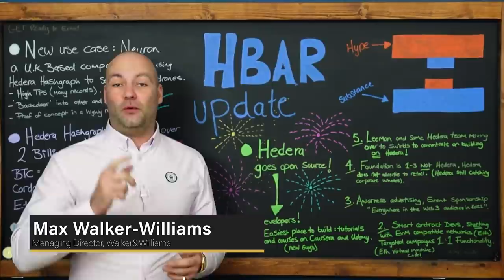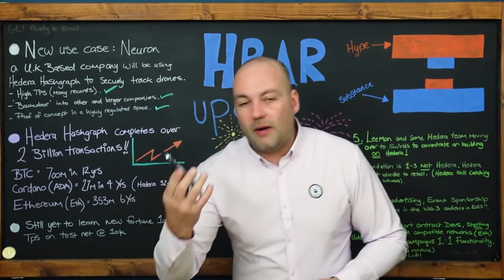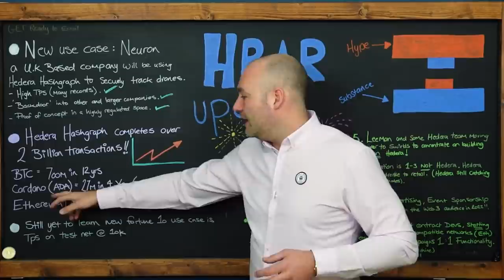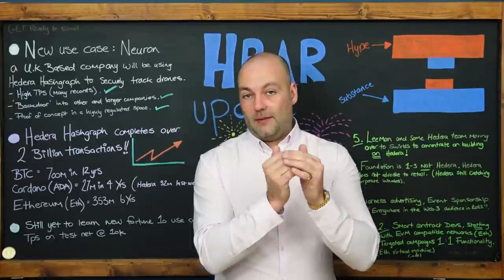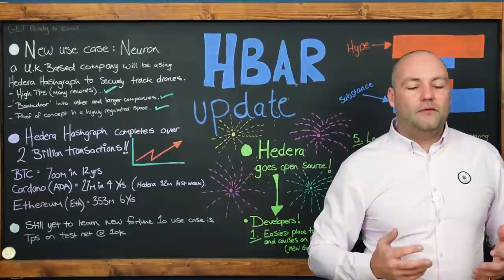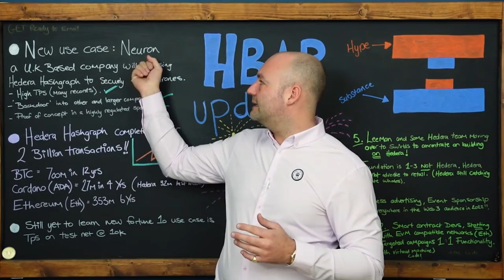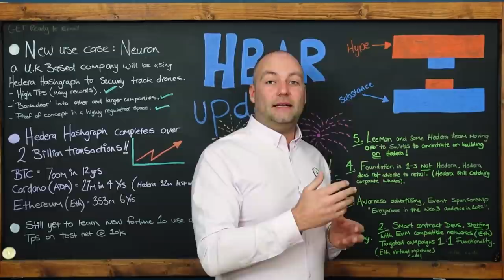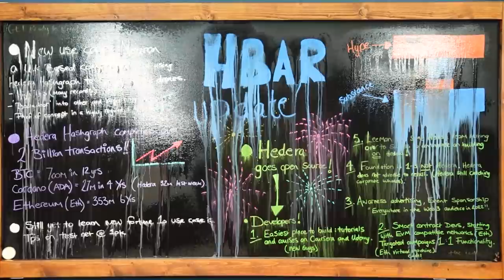Hedera Hashgraph Goes Open Source, what it means and how it will effect you. HBAR to the moon $5!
Today I have a Hedera Hashgraph update for you, so much has happened over the last couple of weeks now and I will run through a top line

New Use case - Neuron a UK based company

Hedera Hits 2 Billion total transactions!

Hedera goes Open Source, this is a massive deal and I will go through my top 5 reasons on why this is important

I'll explain the difference between hype and substance and why it plays a vital part in projects long term success

Transform your life through education, these are the two websites I talked about for courses:

02:30 - New Use Case
11:00 - Transaction Comparison
13:20 - Fortune 10 yet to be announced
22:30 - 5 Things to know about open source
33:20 - BTC effect on all crypto
36:20 - Substance vs Hype

Have you seen my exclusive interviews with the founders and creators of Hedera Hashgraph, Dr. Leemon Baird and Mance Harmon?

Part 1: The interview with Leemon Baird and Mance Harmon of Hedera Hashgraph and Hbar.

Part 2 of The Interview with Leemon Baird and Mance Harmon of Hedera Hashgraph and Hbar